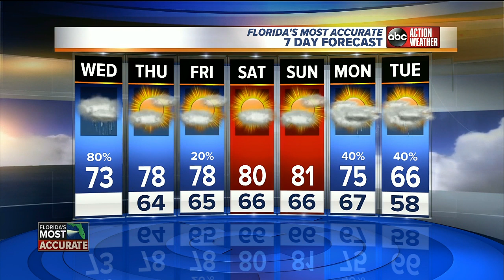Positively Tampa Bay: Hillsborough Community College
ABC Action News sportscaster Brandon Baylor has a special connection to the 2019 "Black Brown College Bound" Summit in Tampa.  He'll be reunited with mentor James Brown, network host of NFL Today! The annual summit welcomes nationally recognized broadcasters and leaders to increase success rates among African American and Hispanic men in college!